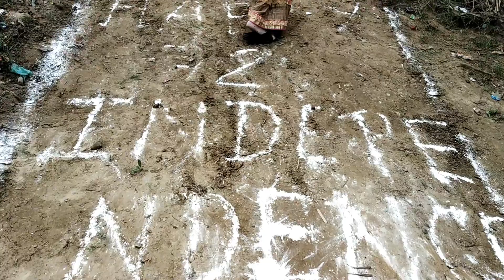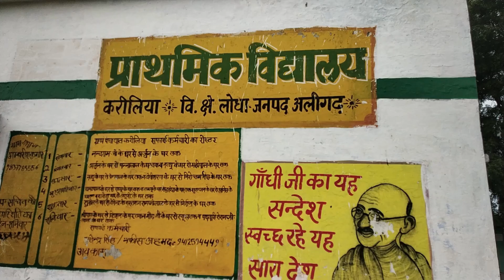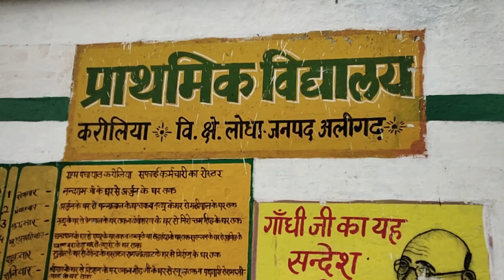मूल विद्यालय में स्वतंत्रता दिवस मानते हुए और जाना गांव में शिक्षा का हाल।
Hi friends..

Which microphone I use to Record

Which smartphone I use to record video

Camera Stand - Tripod to record video.

Small phone stand... Tripod to record video

Thanks again